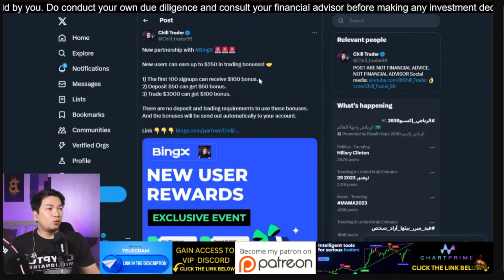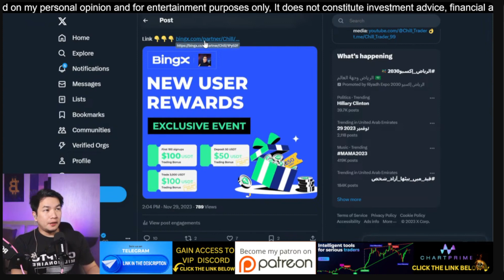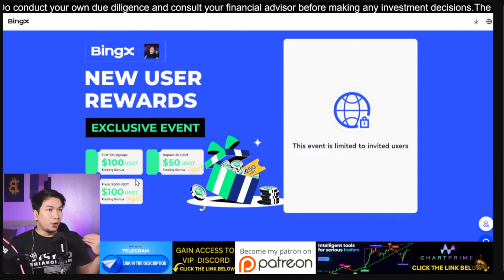BINGX $100 SIGNUP BONUS!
Sign Up For A FairDesk Account:
✅ FREE VIP 1 for 5% trading fee discount
✅ No KYC & VPN compulsory for all region users 👇

Create an account in Bitget and get up to $4163 in trading bonus. 🤝

⚡️ Trade with me on OKX and get a bonus of up to $10,000 for the first deposit via this link: 👇

FREE TELEGRAM COMMUNITY!